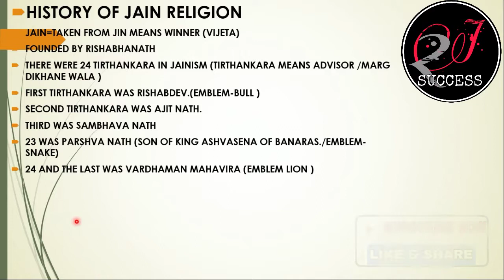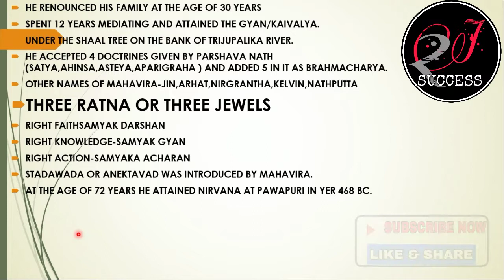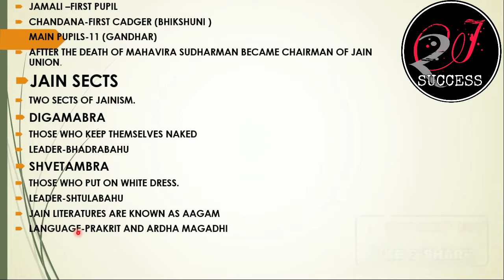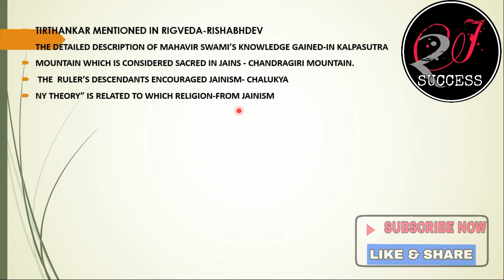BUDDHISM & JAINISM IN INDIA || PART-02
FRIENDS, I AM TRYING TO TEACH THE WEAKEST STUDENTS THROUGH THIS CHANNEL. AND WITH YOUR COOPERATION MY EFFORTS SEEM TO BE SUCCESSFUL. THEREFORE IT HAS ALWAYS BEEN MY ENDEAVOR TO MAKE SUBJECTS EASIER.